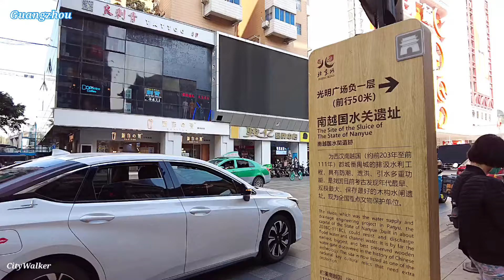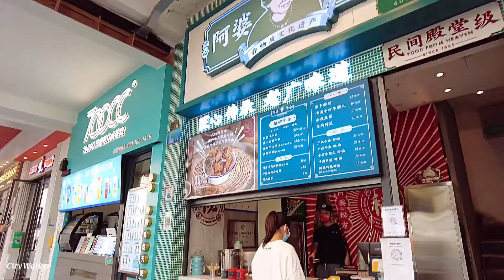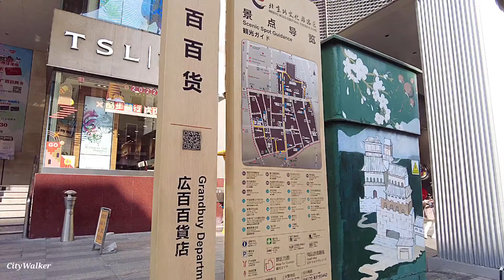【4K】广州漫步，今日西湖路，西湖广场，北京路步行街。 Walking downtown Guangzhou. Dec. 2021.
西湖路是中国广州市越秀区的一条东西走向的道路，位于北京路以西，广州起义路以东。全长461米，宽13米。
西湖路，原称西湖街，该处原是广州南汉国时期湖泊“西湖”，湖中有著名的“九曜石”.
西湖路邻近北京路步行街，商业非常发达，其东段有几座大型百货公司和商业广场，亦有大量各地风味食肆、服装、鞋业的店铺。西段则主要以经营西服、模特儿等商店为主。
每逢农历新年，西湖路及教育路会开设广州市最重要、人流量最大的迎春花市---越秀区西湖花市（原双门底花市）。2006年，政府曾有建议西湖花市搬迁，引起市民极大的反对声音，后计划搁置。

廣州 广州 Dashcam City Walker#Guangzhou